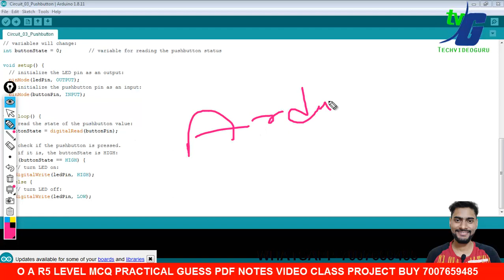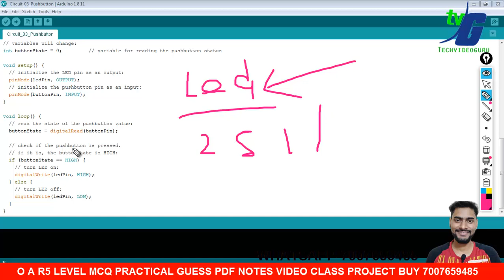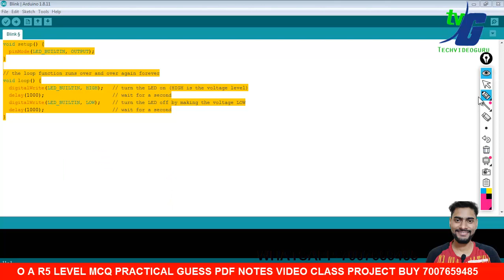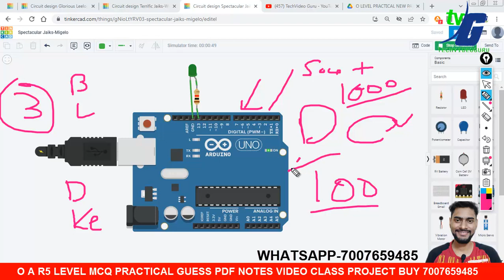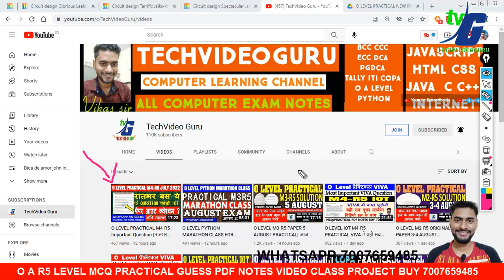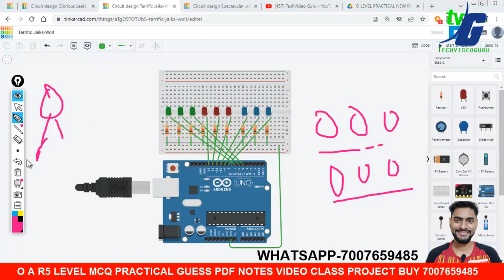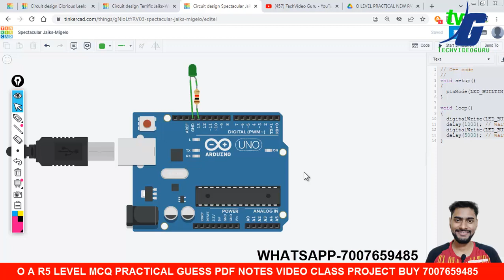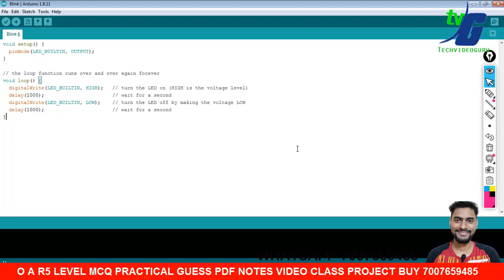IOT PRACTICAL M4-R5 2022 क्या ARDUINO डिवाइस मिलेगी आउटपुट कैसे निकलेगा कोडिंग कॉपी में लिखनी है ?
2.O LEVEL NEW SYLLABUS 2021 MODEL PAPER REVIEWS कैसे और क्या क्या पढना है जुलाई एग्जाम के लिए NEW/OLD